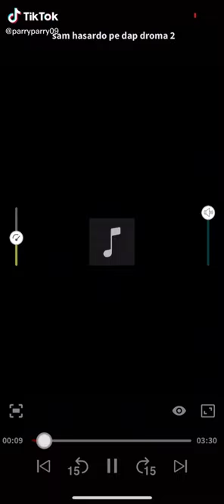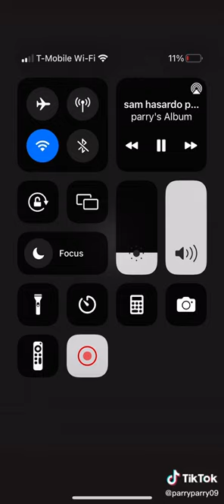parry sam hasardo pe dal droma